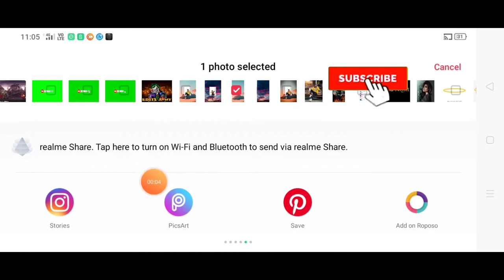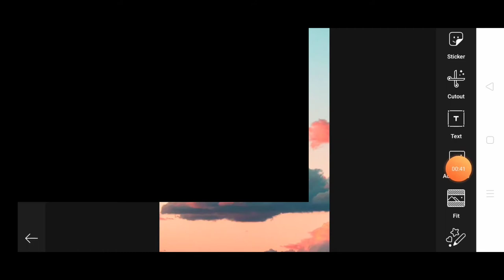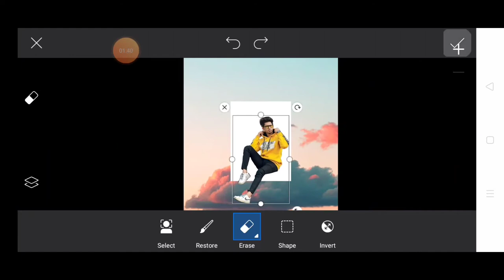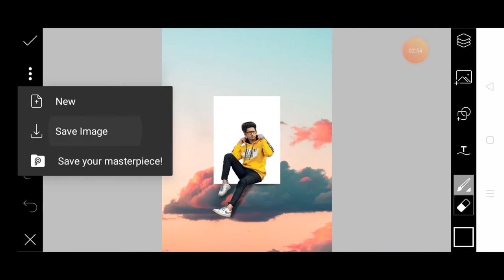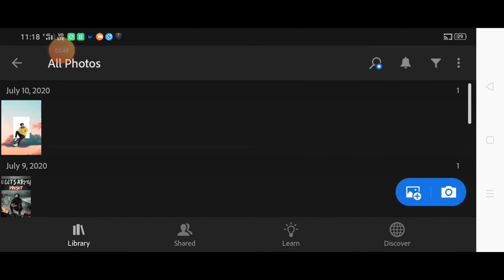Picsart alone mind concept photo editing!!! How to edit alone mine concept photo in PicsArt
hello

Stocks ⚠️🚫⚠️🚫⚠️🚫⚠️🚫⚠️🚫⚠️🚫⚠️🚫⚠️🚫⚠️🚫⚠️🚫⚠️🚫⚠️🚫⚠️🚫⚠️🚫⚠️🚫⚠️🚫⚠️🚫⚠️🚫⚠️🚫⚠️🚫⚠️🚫⚠️🚫⚠️🚫⚠️🚫⚠️🚫⚠️🚫⚠️🚫⚠️🚫⚠️🚫⚠️🚫⚠️